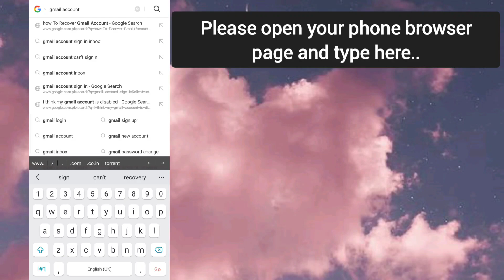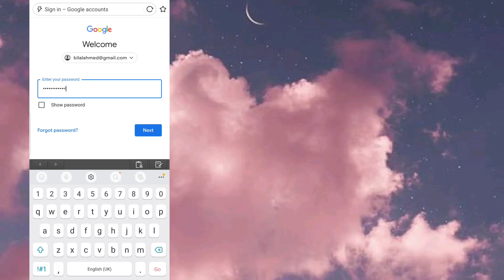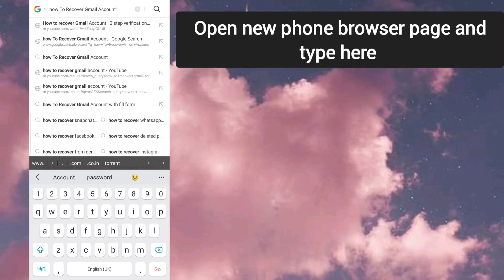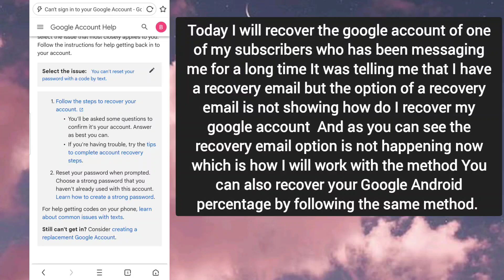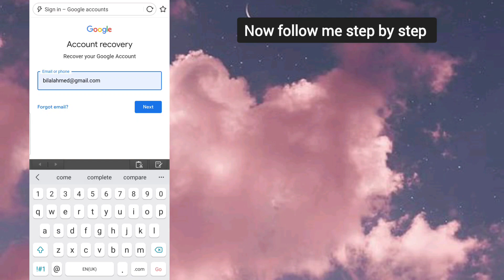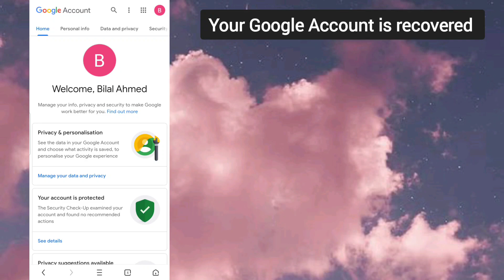Gmail Account Recovery Latest Update 2023 | Google Account Recovery Without Any Verification | Work